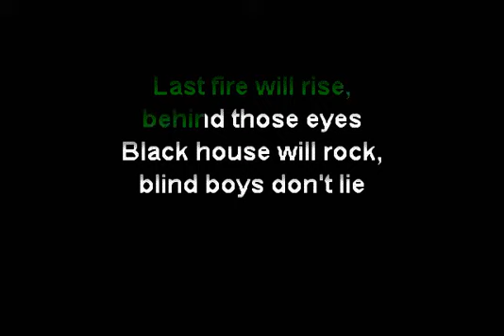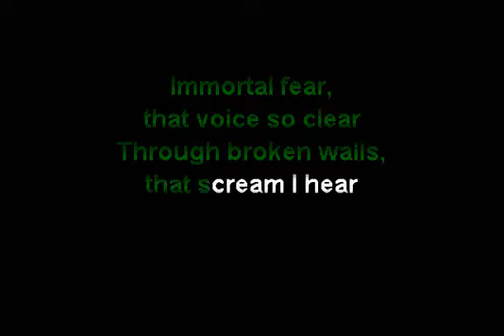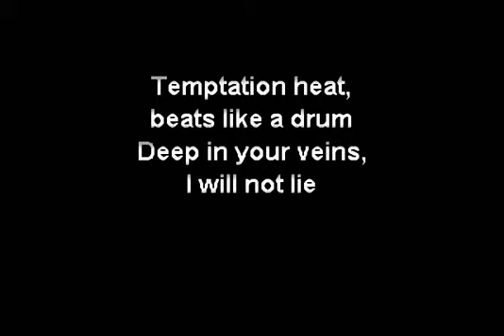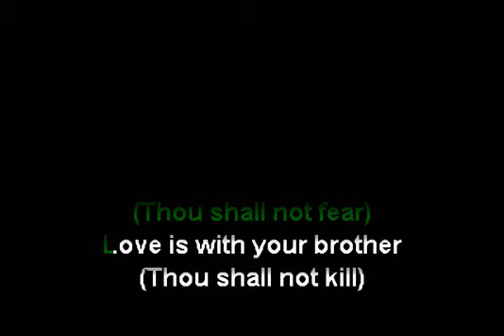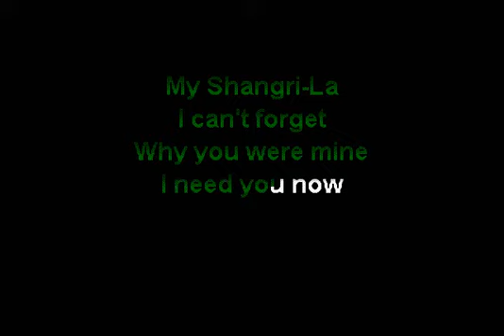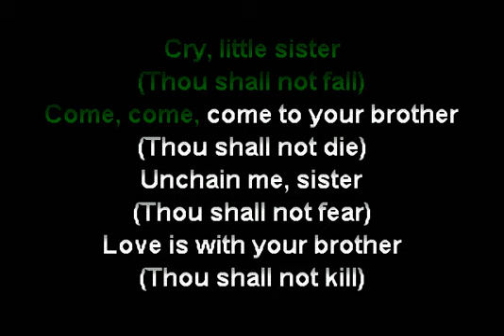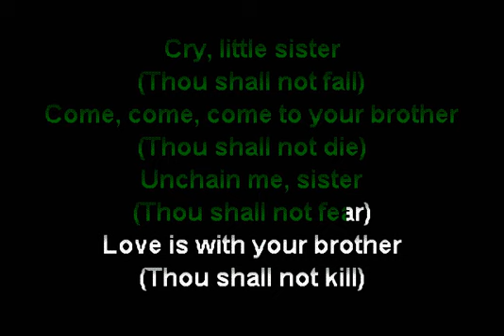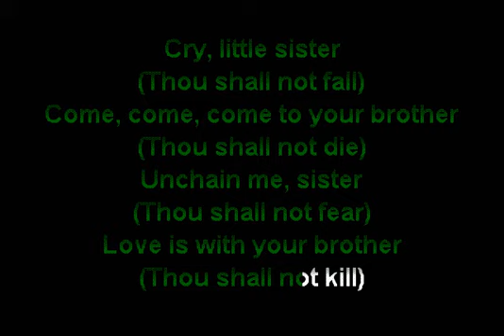Seasons After - Cry Little Sister - Younique Karaoke Tracks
Great Song by Season After, Younique Karaoke Style w/ Lyrics